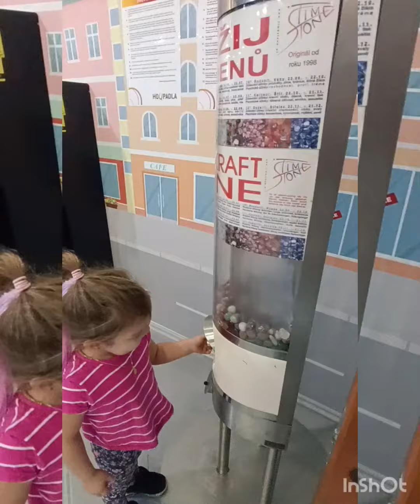Znojmo říjen 2022